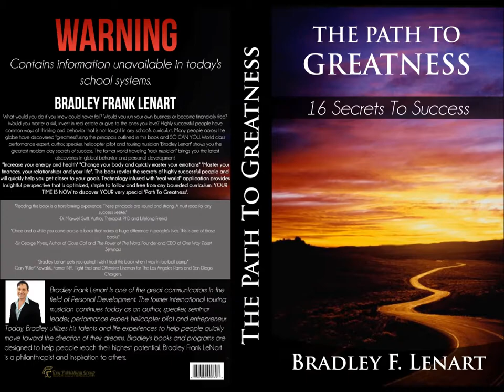Bradley Lenart " ~Prosperity Within." FREE Inspirational Audio. How to be successful.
Our organization is dedicated to seeking out knowledge that can increase the quality of life.
We hope to serve and create value in your life.
We hope you enjoy Bradley's insprational insights.
Jen Toygo. [Administrator for Bradley Life Systems]

millionaire mindset subliminal, finance, How Make Money Fast Online, attract money, money meditation, money affirmations, money manifestation, wealth manifestation, spoken wealth affirmations, law of attraction, how to become a millionaire, how to start a business, binaural beats, binaural beats meditation, meditation music, how to get anything you want
كيف لكسب الكثير من المال
如何赚了很多钱
如何賺了很多錢
jak vydělat hodně peněz
hvordan man kan tjene en masse penge
hoe om veel geld te verdienen
kung paano kumita ng maraming ng pera
comment gagner beaucoup d'argent
how zu verdienen eine Menge Geld
πώς να κερδίζουν πολλά χρήματα
कैसे पैसे का एक बहुत कमाने के लिए
bagaimana mendapatkan banyak uang
conas a thuilleamh a lán airgid
come guadagnare un sacco di soldi
たくさんのお金を稼ぐ方法を
많은 돈을 적립하는 방법
hvordan å tjene mye penger
jak zarobić dużo pieniędzy
como ganhar muito dinheiro
как заработать много денег
como ganar mucho dinero
hur man kan tjäna mycket pengar
çok para kazanmak için nasıl
як заробити багато грошей
làm thế nào để kiếm được rất nhiều tiền